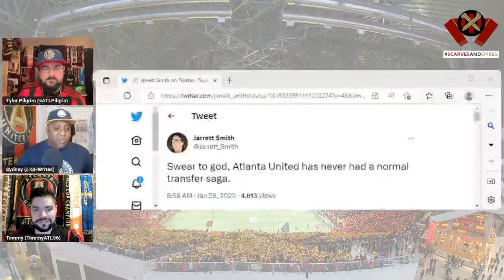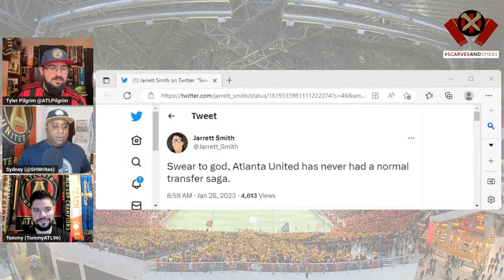Luis Abram Incoming? Plus Giakoumakis Update | Scarves and Spikes Atlanta United Podcast Ep. 4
On Episode 4 of Scarves and Spikes, the guys give final thoughts on an...interesting day at Chattanooga for Atlanta United. Plus, the latest on what looks to be all but a done deal for Giorgos Giakoumakis, what we're hearing on Luiz Abram, and Edwin Mosquera's departure for Defensa y Justicia on loan - and what that could mean in terms of upcoming moves.
Scarves and Spikes is an Atlanta United podcast brought by your guys from Dirty South Soccer, Tyler Sydney and Tommy We preview and recap all of the Atlanta United, southern, and worldwide soccer news every week with a variety of interviews and insight from the Children's Healthcare of Atlanta training ground and Mercedes-Benz Stadium!